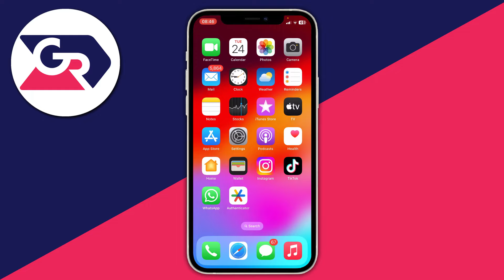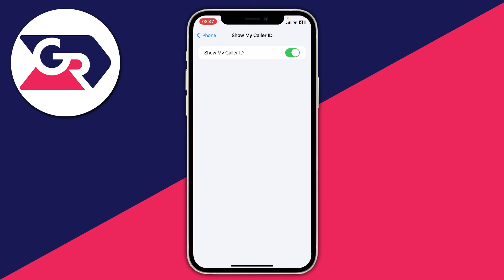How To Turn Off No Caller ID On iPhone - Full Guide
Learn how to unhide and turn off no caller id on iphone in this video.

GuideRealm